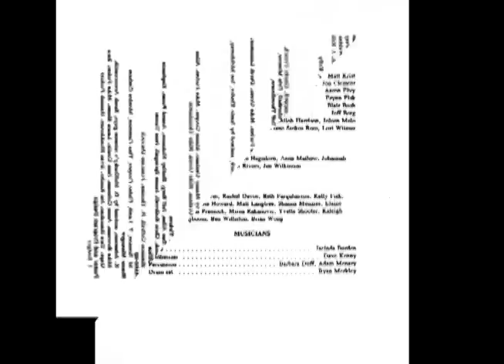Celebration Musical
Our high school musical performance of Celebration - a broadway musical from 1969.  Music by Tom Jones and Harvey Schmidt.

Performed at Southwood Secondary school in Cambridge Ontario in 1997.

Thanks to all the staff, volunteers and students for all of their after-hours efforts.  I couldn't track down the videographer -- but thanks to Matt Krist for saving and lending his vhs copy.  If anyone has extra photos from the event -- feel free to send it my way.  Actually, there's a chance that youtube will take down this video so I'll setup a basic Facebook page as well.